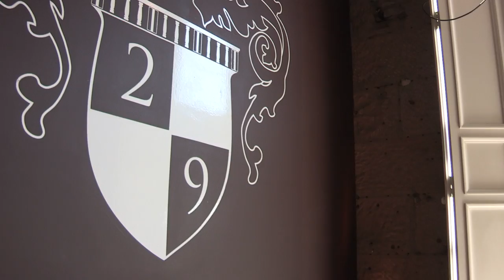Glasgow Clan Rebrand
Some video from our press conference where we announced the rebrand from Braehead Clan to Glasgow Clan.